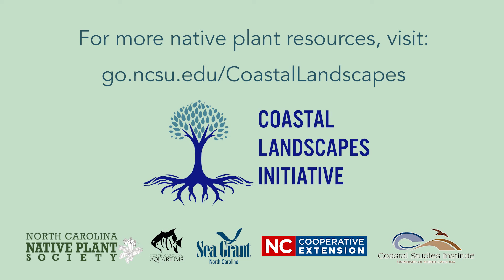NC Native Plant Picks: An Overview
This video introduces the “Native Plant Pick: North Carolina” series, which features native plants ideal for coastal landscapes. The videos highlight each plant’s main attributes and growing requirements.

The series was produced by the Coastal Landscapes Initiative, or CLI, a North Carolina-based effort to create landscapes that are beautiful, maintainable, cost-efficient, and environmentally beneficial. Find more coastal landscaping resources at go.ncsu.edu/CoastalLandscapes.